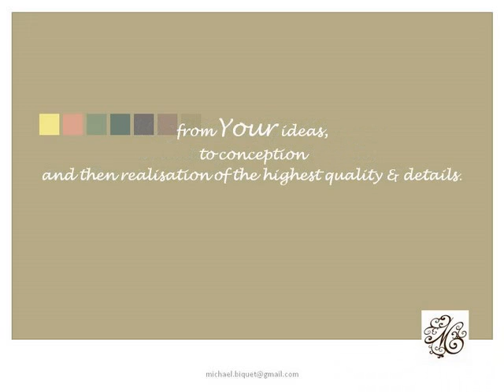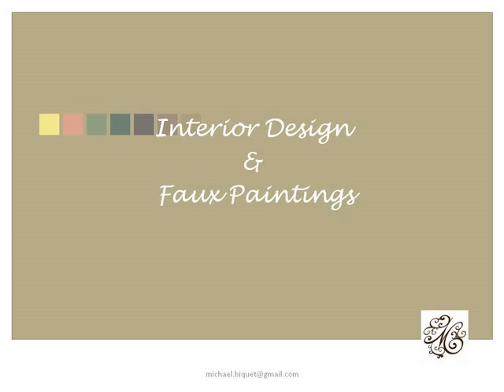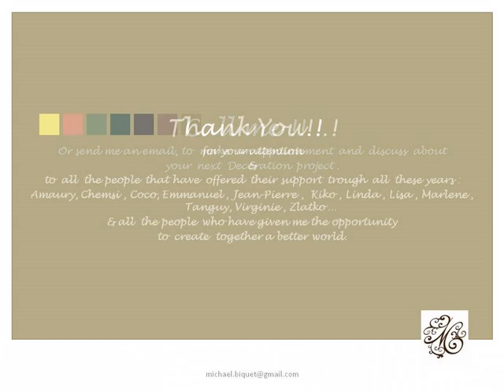Presentation 2009 Michael Biquet's Painting work.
A short presentation of some recents works in Paintings, Interior Design and Decorative Painting.